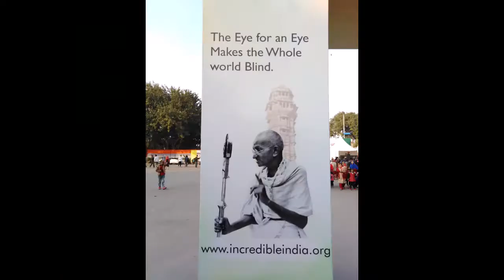Incredible India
Traveling as a minimalist, single family household is exhilerating and always exciting. Bean and I visited India and found a great way to see the whole country at once: Incredible India. Incredible India was an event sponsored by the India Tourism Board to increase cultural understanding and allow Indians (and us) to know more about the country and inhabitants of this heavily populated country.

various India artist performing at the group.